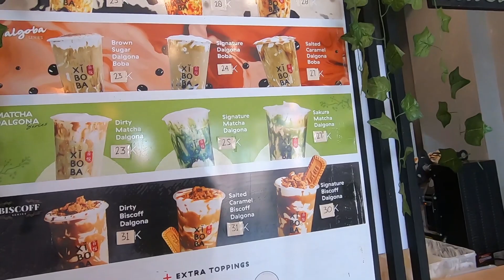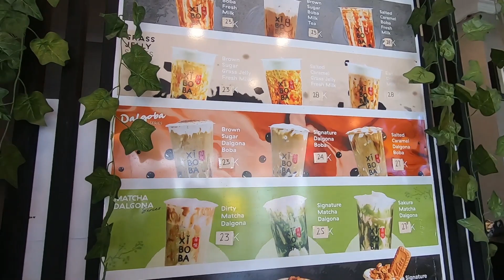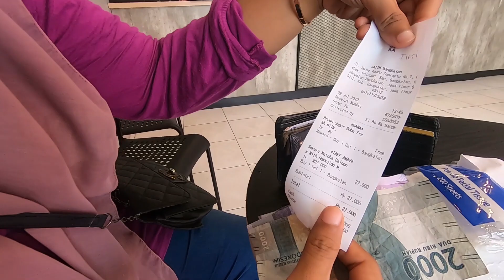Nyobain XIBOBA (asli) di Cabang Bangkalan, Apa sama seperti di Kota Besar Lainnya ??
Support Channel :
10% dari jumlah total donasi setiap bulannya akan kita sedekahkan, terima kasih

Halo Mas Mbak Sedulur semuanya, Terima kasih sudah mampir kesini.
Jangan lupa mampir ke channel saya lainnya.

Terima kasih.